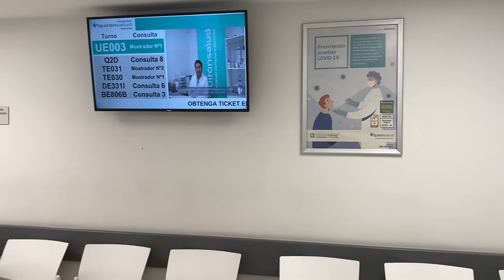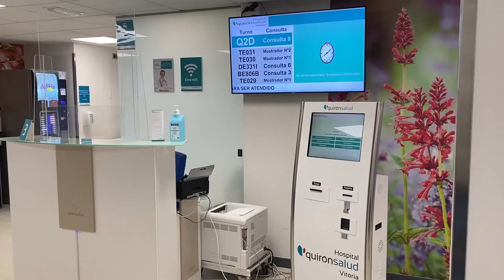Proyecto GPS - Entrevistas a empresas - Sanidad: Quirón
Con el objeto de acercar el mundo laboral al aula, se realizan entrevistas a empresas locales de diferentes sectores. Se tratan temas como las competencias más demandadas, el mercado de trabajo, el proceso de selección y la perspectiva de género.
Proyecto GPS (Orientación académica y profesional en igualdad), realizado por el Ayuntamiento de Vitoria-Gasteiz: